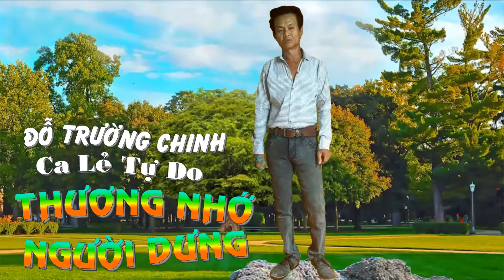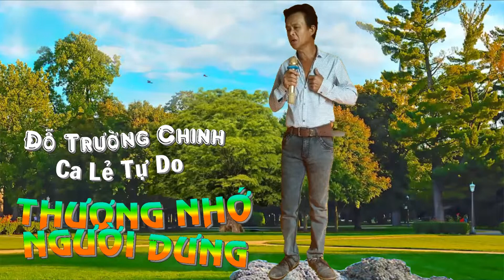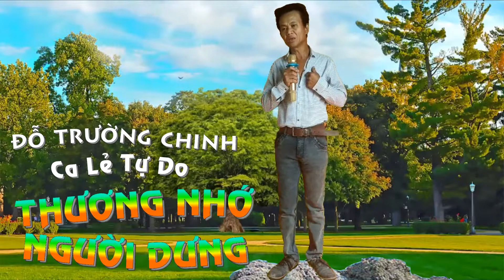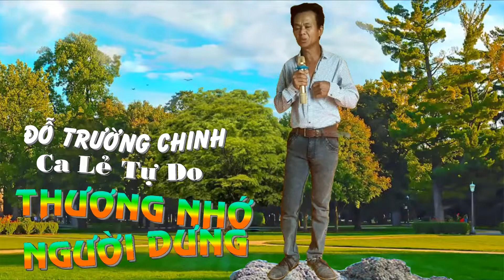107 - THƯƠNG NHỚ NGƯỜI DƯNG. (Ca Lẻ Tự Do)